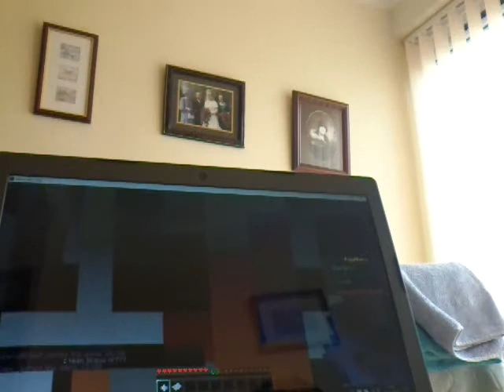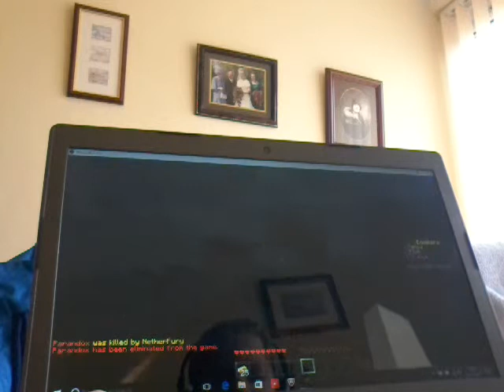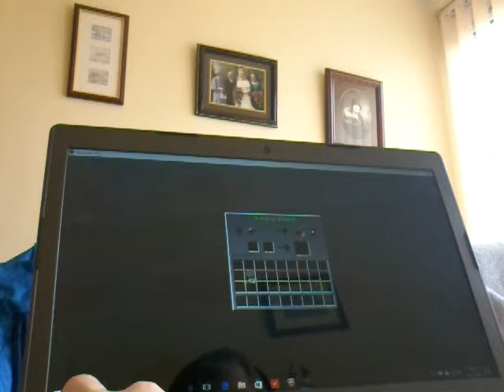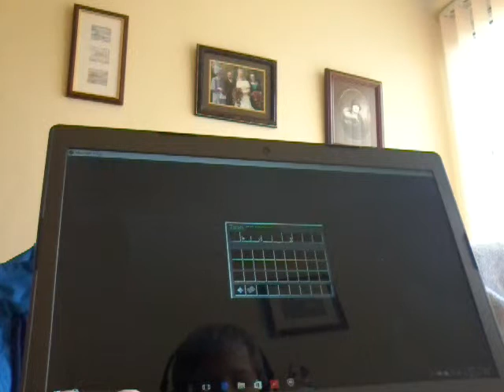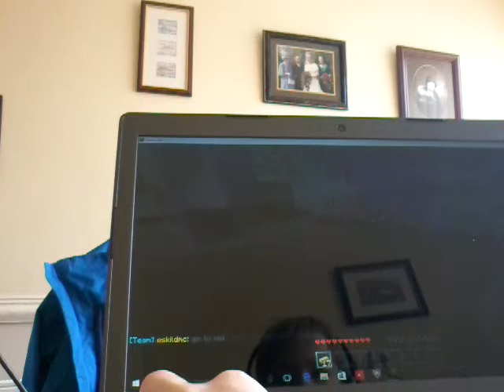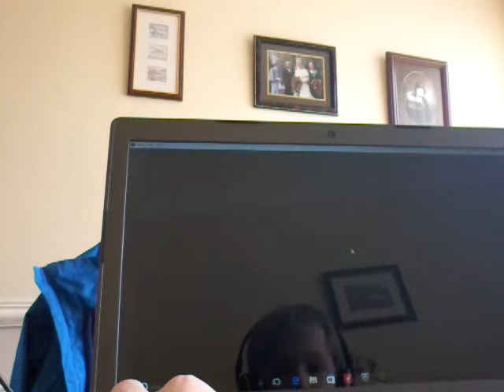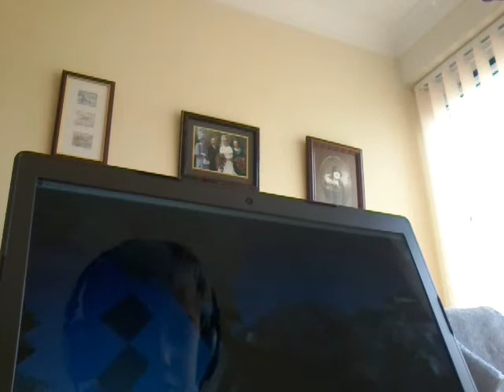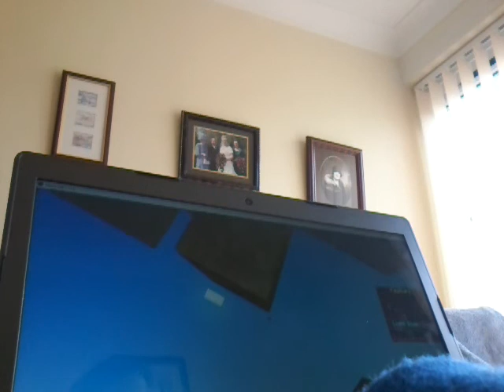No luck playing egg wars